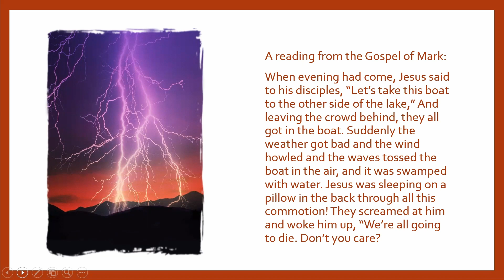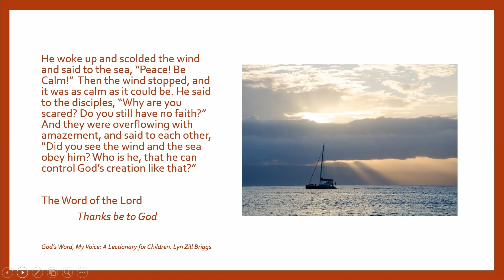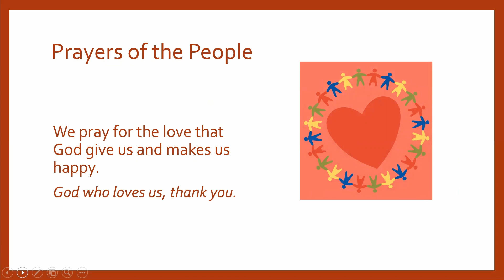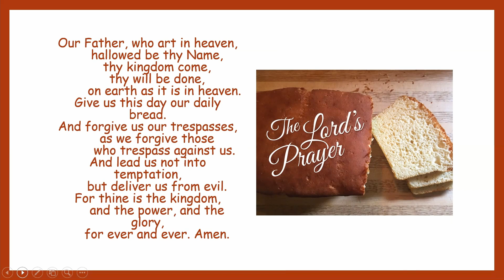Sycamore Tree June 20, 2021